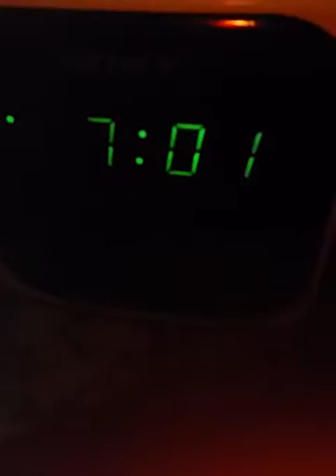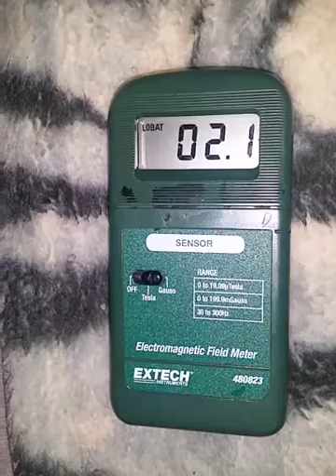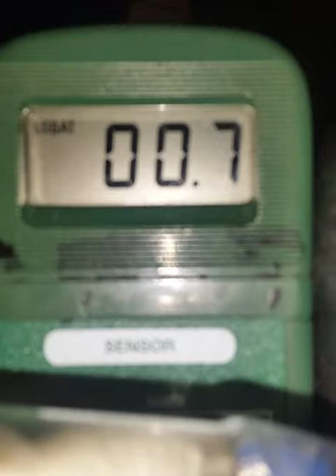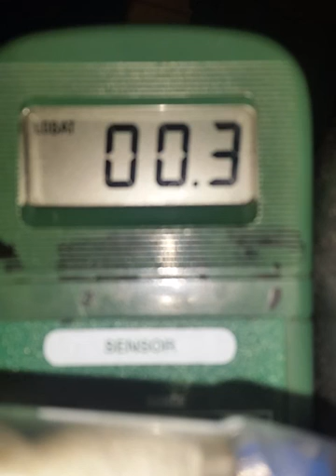020118 0701 levels waking up